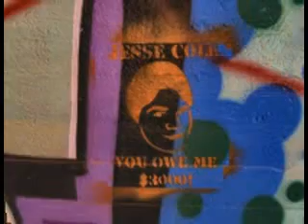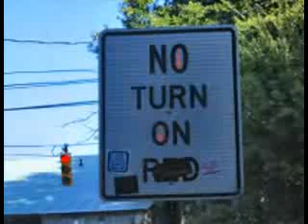Obama & Krog St. Tunnel,Dekalb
to view and buy stephen peace's art visit saatchionline/stephenpeace or google stephen peace art

October 16, 2008 Krog St. & dekalb Art Tunnel